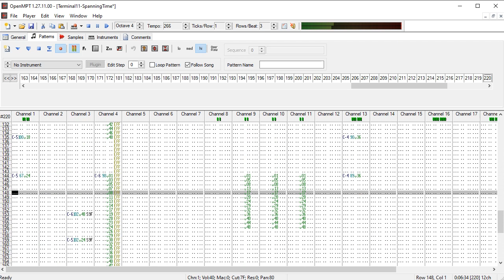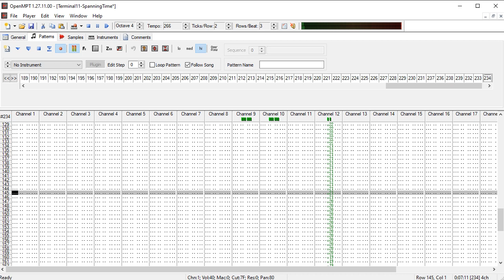Terminal 11 - Spanning Time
Made with Modplug Tracker (Open MPT). From the album "Self Exorcism" released by Hymen Records on September 5, 2012.